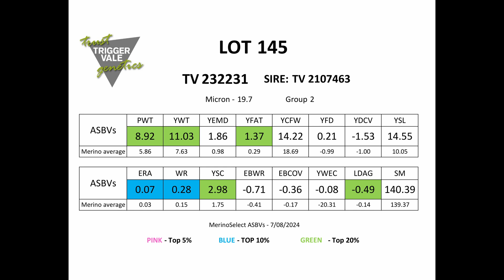TV Lot 145